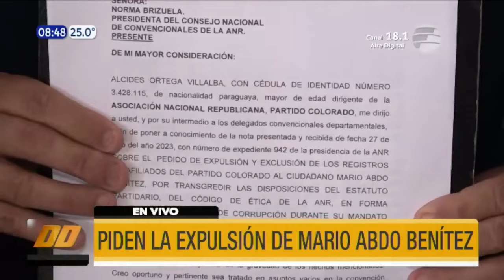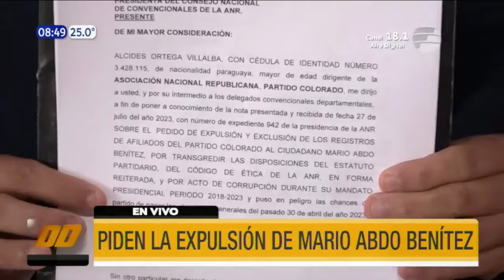Piden la expulsión de Mario Abdo Benítez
Un dirigente plateó la expulsión de Mario Abdo Benítez porque supuestamente transgredió disposiciones  del Código de Ética de la ANR.